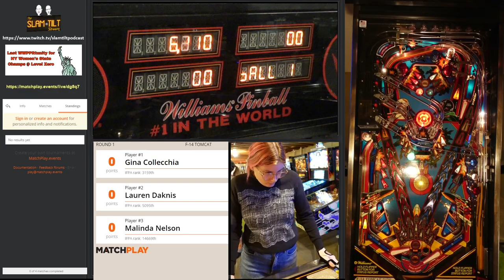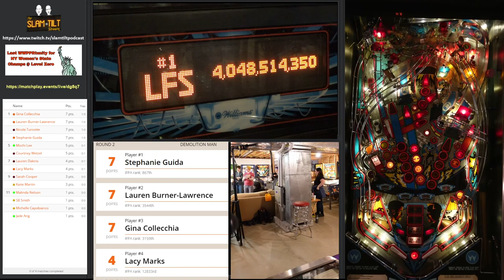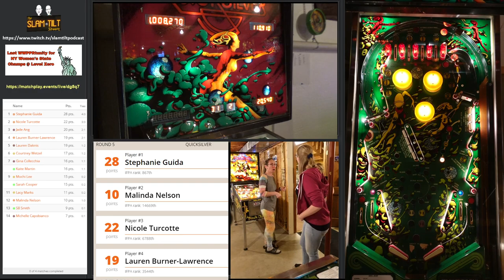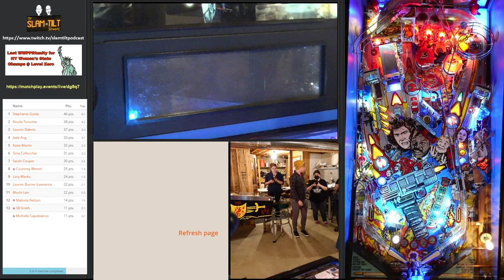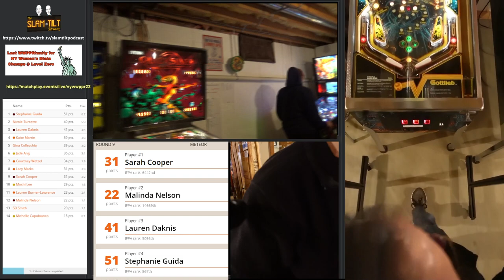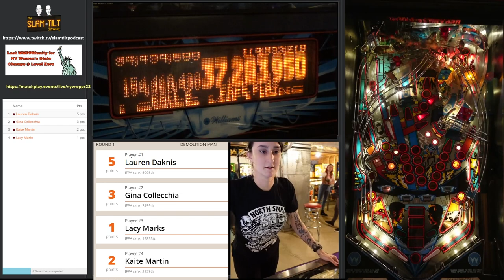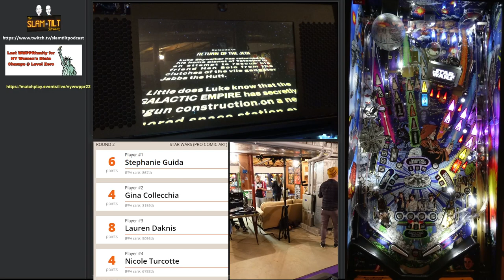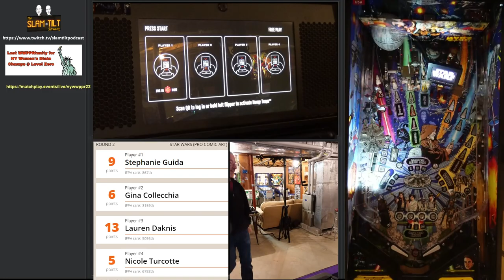Belles Tournament at Level Zero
From the Level Zero arcade